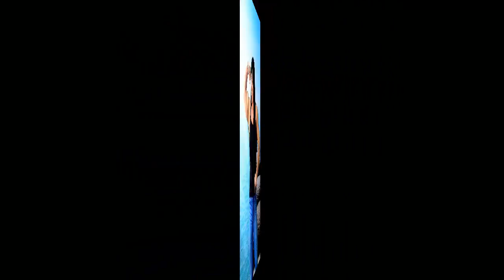female bodybuilders, level of prominence